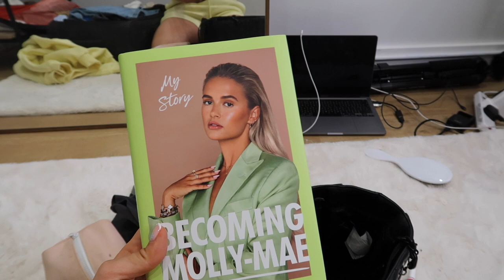Holiday Prep with me VLOG! ✈️ Pack with me, Lounge underwear haul & Treatments 🖤